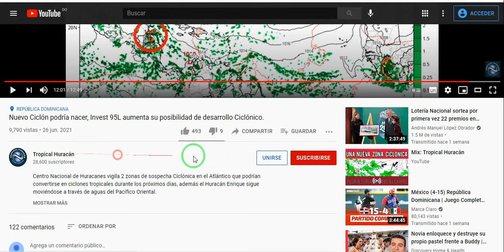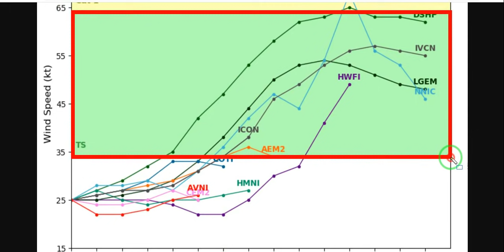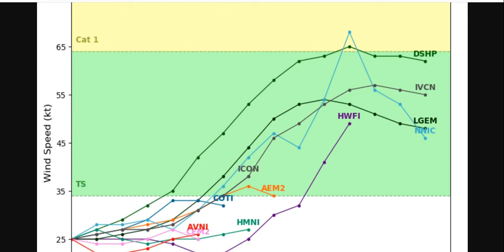2 Ciclones podrían formarse, Invest 96L, Invest 95L, Huracán Enrique y pronóstico de lluvias.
Según el Centro Nacional de Huracanes el Invest 96L y el Invest 95L podrían tener el chance de convertirse en Ciclones tropicales durante las próximas horas, además el modelo GFS ve una nueva Onda tropical que podría desarrollar una baja presión sin descartar que el Centro Nacional de Huracanes (NHC) comience a vigilar más adelante, también veremos al Huracán Enrique en el Pacífico Oriental.

Centro Nacional de Huracanes vigila al Invest 96L, Invest 95L y al Huracán Enrique muy cerca e las costa de México.

2 Ciclones podrían formarse, Invest 96L, Invest 95L, Huracán Enrique y  pronóstico de lluvias.

According to the National Hurricane Center, Invest 96L and Invest 95L could have the chance of becoming tropical cyclones during the next few hours, in addition the GFS model sees a new tropical wave that could develop a low pressure without ruling out that the National Hurricane Center (NHC) start monitoring later, we will also see Hurricane Enrique in the Eastern Pacific.

National Hurricane Center watches Invest 96L, Invest 95L and Hurricane Enrique very close to the coast of Mexico.

2 Cyclones could form, Invest 96L, Invest 95L, Hurricane Enrique and rain forecast.